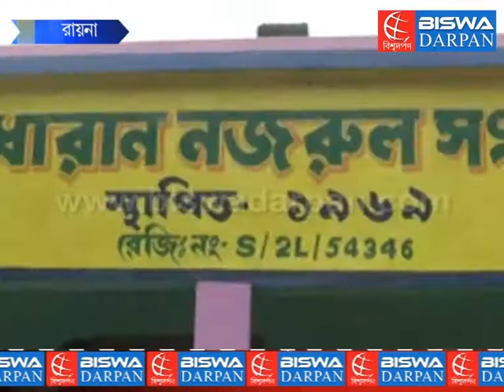first all india Field laborer association meeting at Raina-1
বিশ্বদর্পণ ।। কৃষ্ণ সাহা।। রায়নাঃ  রায়না-১ ব্লকের অন্তর্গত পলাশন অঞ্চলের ধারার গ্রামে অনুষ্ঠিত হল সিপিআইএম-এর সারা ভারত ক্ষেতমজুর সংগঠনের প্রথম সম্মেলন । কৃষক সভাকেই নতুন রূপ দেওয়া হয়েছে এই সংগঠনে । ক্ষেতমজুরদের মজুরী বৃদ্ধি, মূল্যবৃদ্ধির প্রতিবাদ এবং কৃষকদের অবস্থার উন্নতিকল্পে এই সম্মেলন অনুষ্ঠিত হয় । এদিন ধারার গ্রামের বাস স্ট্যান্ডে অনুষ্ঠিত হয় এই সভা । সভায় উপস্থিত ছিলেন অঞ্চলের বাম কর্মীরা ।

এই সম্মেলনকে সামনে রেখে ওই গ্রামে অনুষ্ঠিত হল রক্তদান শিবির । ধারার নজরুল সংঘে এদিন স্বেচ্ছায় রক্তদান করতে আসেন বাম কর্মী সহ এলাকার সাধারণ মানুষ । দুটি অনুষ্ঠান সফল ভাবে করতে পেরে খুশী সংগঠনের সদস্যরা ।